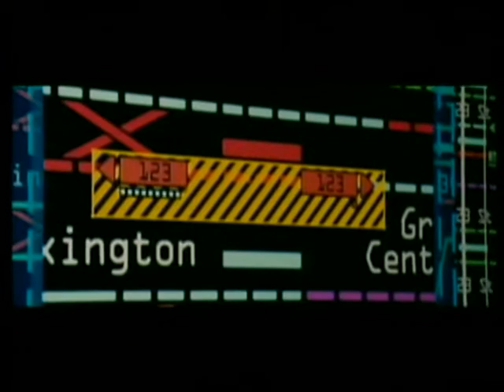Ricky's Reviews "The Taking of Ricky 123"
Ricky Reviews, "The Taking of Pelham 123".